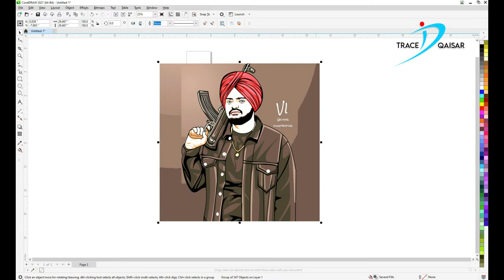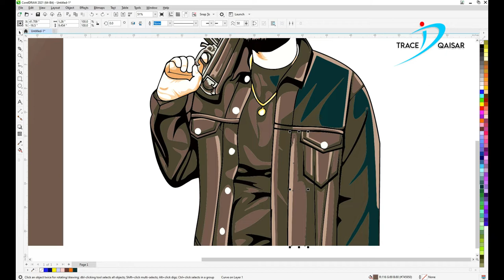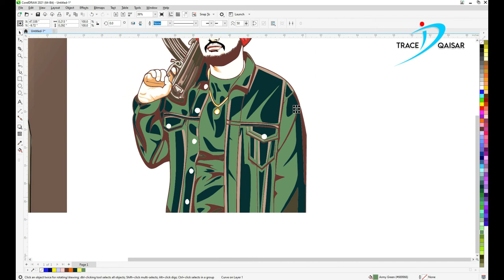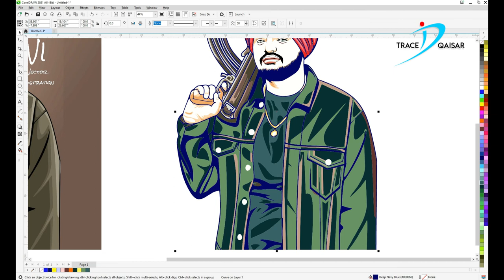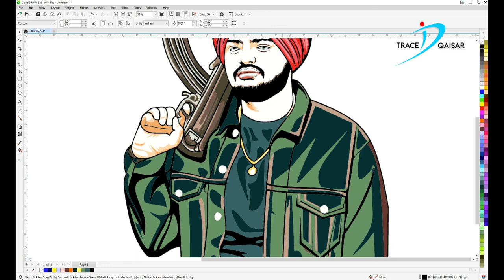how to trace a clipart image in coreldraw 2021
how to trace a clipart image
in CorelDraw  2021

corel 2021
coreldraw 2021 tutorial
corel draw 2021 new features
Welcome to Trace It Kaiser YouTube Channel

hey there

In this channel, I will teach you how to convert low-resolution logos, sketches or images into a vector format.

And in this channel, I will tell you modern design methods that you can use to become a professional graphic designer.

And on this channel, you will get free cdr file, PSD file, vector file and many more for free.

And yes, friends, if you don't understand, then a video will be made on it too

If you like our channel please like our channel

raja qaisar
qaisar chohan live
qaisar abas
qaisar chohan masihi geet
iftikhar qaisar funny song
qaisar chohan masihi qawali
qaisar chohan new masihi geet
qaisar ali khan
qaisar raza daska
qaisar studio
qaisar qayyum
qaisar mustafa
iftikhar qaisar
qaisar abbas sajid songs
qaisar chohan geet
qaisar qayyum 2021
qaisar bhatti music centre
iftikhar qaisar song
qaisar muzaffarpuri
qaisar abbas sajid new songs
iftikhar qaisar jokes
corel draw 2021
corel draw
coreldraw 2021
corel 2021
coreldraw 2021 tutorial
coreldraw 2021 new features
corel draw 2021 install